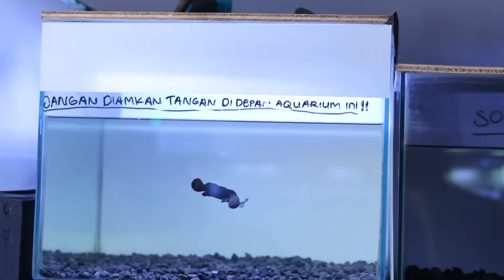DRAMA BOCIL PENGEN BORONG IKAN CHANNA SUPER BESAR, DIA NGAMUK AKU SALAH BELI!!!